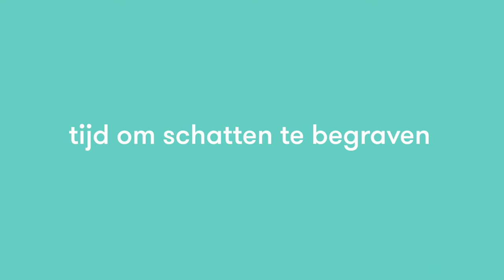'Harrrrr, zo maak je Piraten Potten' van Lost My Name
Stap-voor-stap handleiding om supergeheime Piraten Potten te maken.